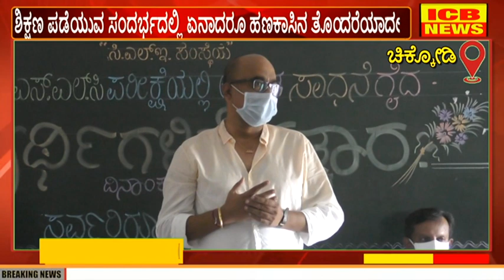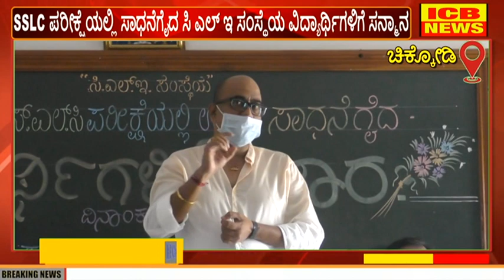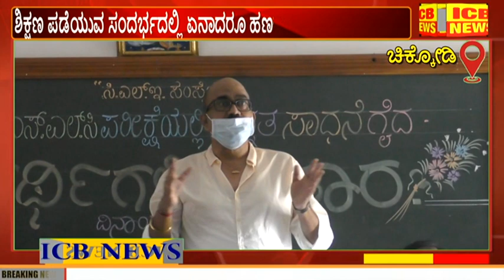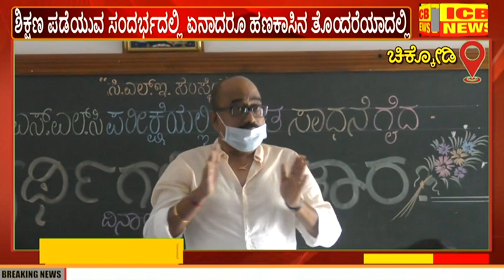ಚಿಕ್ಕೋಡಿ : SSLC ಪರೀಕ್ಷೆಯಲ್ಲಿ ಸಾಧನೆಗೈದ ಸಿ ಎಲ್ ಇ ಸಂಸ್ಥೆಯ ಅಂಗಸಂಸ್ಥೆಗಳ ವಿದ್ಯಾರ್ಥಿಗಳ ಅಭಿನಂದನಾ ಸಮಾರಂಭ